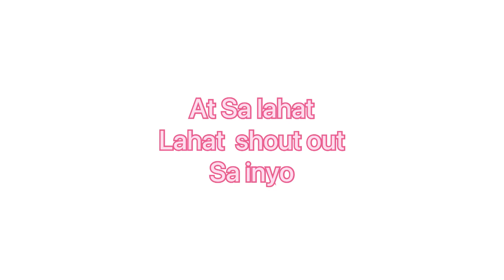Sunday drive away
Thank you for supporting me and my channel. Godbless and much love to all.